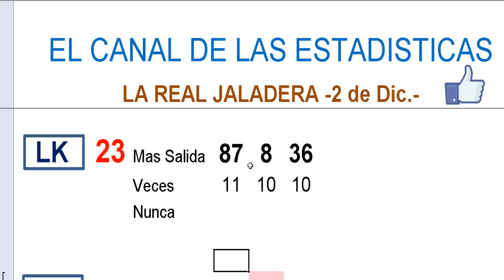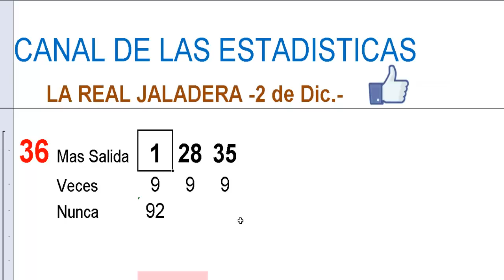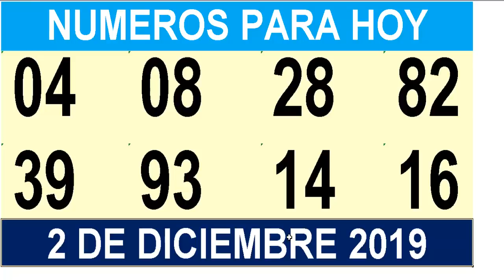NUMEROS PARA HOY y la REAL JALADERA -02 Dic-